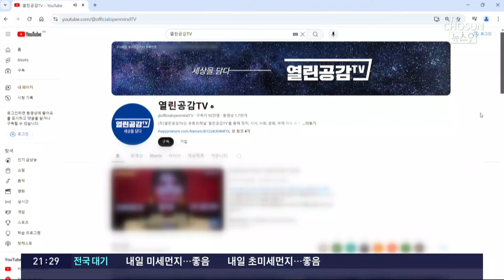'이영애 명예훼손' 열린공감TV…서울고검이 직접 재수사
지난해 배우 이영애 씨가 이승만 대통령 기념관 건립을 위해 거액을 기부한 뒤 한 인터넷 매체가 "김건희 여사와의 친분 때문이다"라고 주장하는 일이 있었습니다. 이 씨 측이 '사실무근'이라며 명예훼손 으로 고소했지만, 경찰과 검찰은 '혐의 없음' 결론을 내렸는데요. 서울고검이 재수사 에 나섰습니다.

한지은 기자가 보도합니다.

📡 월~금 06:50 강스라이팅 (유튜브)
📡 월~금 07:30 뉴스퍼레이드
📡 월        08:40 네트워크 매거진
📡 월~금 09:00 신통방통
📡 월~금 10:20 강펀치 (유튜브)
📡 월~금 13:00 보도본부 핫라인
📡 월~금 14:30 사건파일 24
📡 월~금 17:20 시사쇼 정치다
📡 월~금 21:00 뉴스9
📡 월~목 21:50 윤정호의 뉴스 더 (유튜브)
📡 토~일 14:00 뉴스현장
📡 토~일 19:00 뉴스7